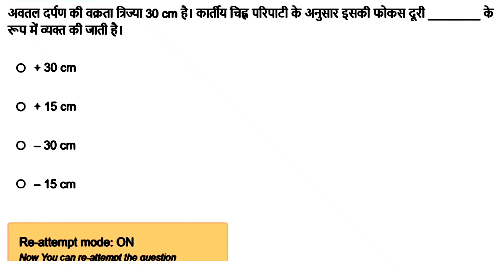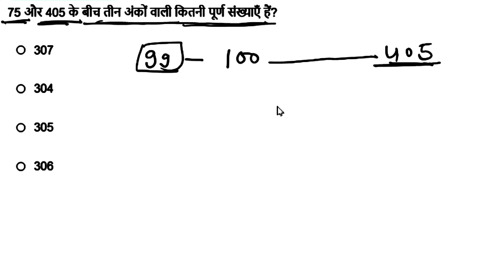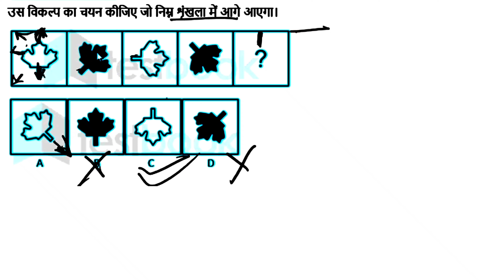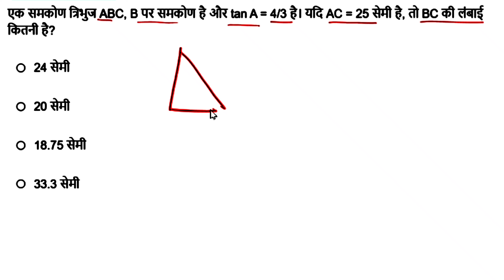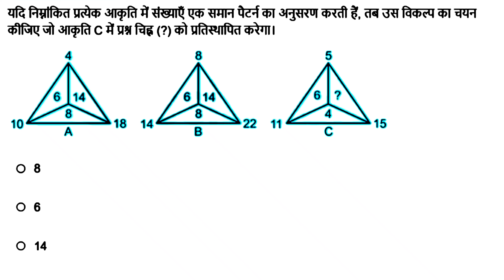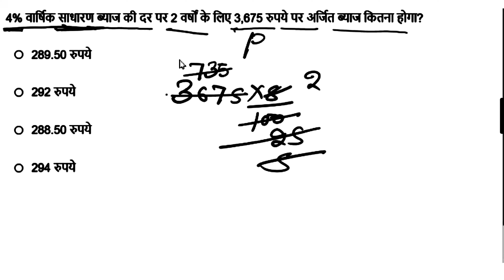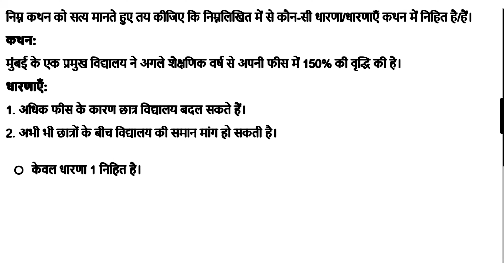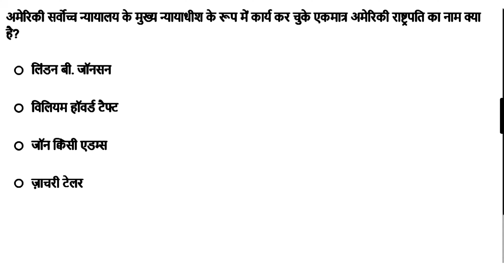RRB ALP Previous Year Question Papers full solution by manaljee 31aug2018 shift2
Looking for the full solutions to RRB ALP Previous Year Question Papers from the 31th of August 2018? Check out this video by Manaljee for all the answers!
Get ready for your RRB ALP exam with the full solution to previous year question papers by manaljee. This video covers the maths section from the 31th August 2018 shift 2 exam. alp cbt1 mathsLooking for RRB ALP Previous Year Question Papers with full solutions? Watch this video by manaljee for the 30aug2018 shift1 exam! maths alp cbt_1RRB ALP Previous Year Question Papers full solution by manaljee 17aug2018 shift2 /maths
insta id please follow this id
                                                          Hi welcome to study onsYou Tube channel of mandal jee-the Best teacher of all subject for govt. Job preparation in countryWe also teach offline in maheshamunda,kahalgaon,Bihar.We always tried to help the needy and provide the best and new innovative methods in field of online teaching.We are also connected socially on facebook to over 2 lac students.Students also recognize mandaljee MOTIVATOR as well as an Entertainer as make study an enjoyment rather than a burden.